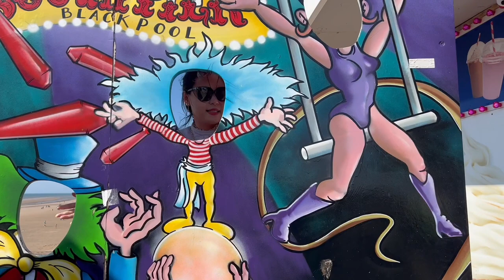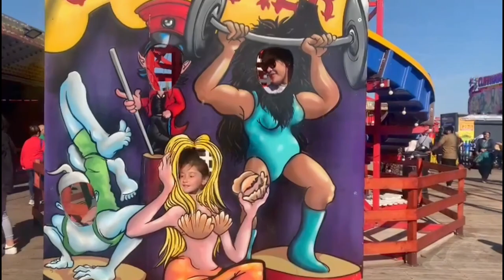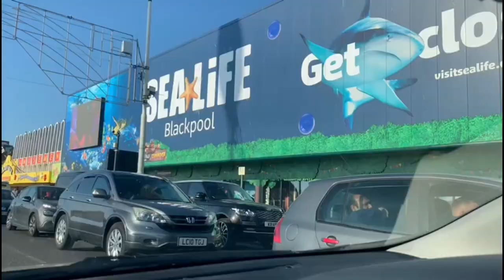Blackpool,England Getaway/Beach/Amusement Park/View while Driving